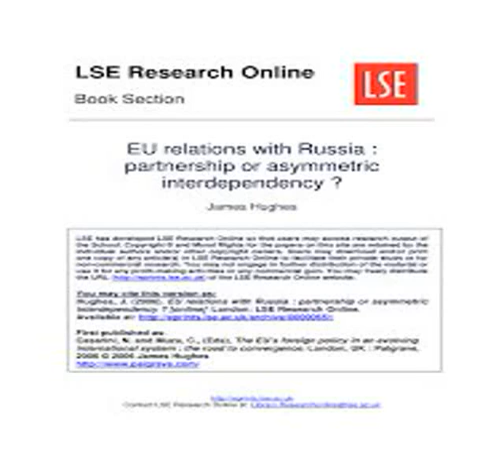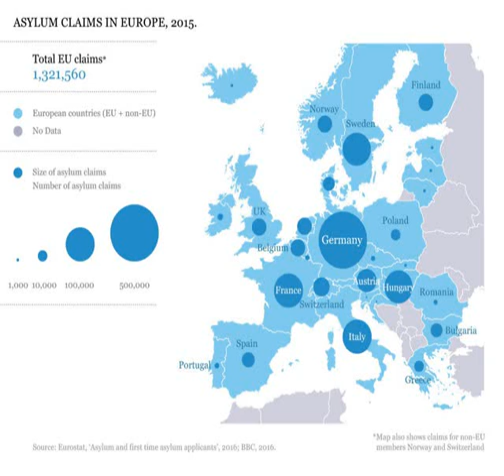Foreign relations of the European Union